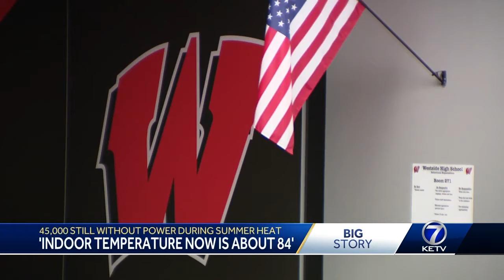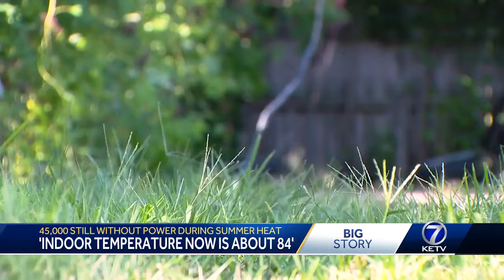'Indoor temperature now is about 84': 45,000 still without power during summer heat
45,000 still without power during summer heat